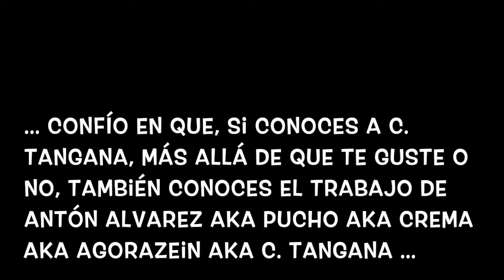【 sesionteKa 】FONDO deL capítuLo 1: Escena Actual⎪2014➞2020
● Presentación y listado de países, géneros y orígenes

● Presentación y listado de productores + artistas

● Listado y desarrollo de la sesión canción por canción

1. Bad Gyal 'Hookah', 2019. Producer - Sky Rompiendo, Supa Dups & DVLP
2. sumeRR feat. Lasai 'Crush', 2019. Producer - Ras Kuko
3. Swae Lee feat. Drake 'Won't Be Late', 2019. Producer - Tekno, Mike Will Made-It
4. La Zowi 'Full Time', 2020. Producer - BasedKash
5. Beyoncé 'Formation', 2016. Producer - Beyoncé, Mike WiLL Made-It + Pluss
6. Post Malone 'WoW.', 2019. Producer - Louis Bell & Frank Dukes
7. Jay Rock, Kendrick Lamar, Future, James Blake 'King's Dead', 2018. Producer - Mike WiLL Made-It, Teddy Walton + Sounwave
8. Afrojuice 195 feat. Durango 'Bájale (Remix)', 2019. Producer - ?
9. Tropkillaz, J Balvin, Anitta feat. MC Zaac 'Bola Rebola', 2019. Producer - Tropkillaz
10. Swae Lee 'Red Wine', 2018. Producer - G. Ry & Neenyo
11. Foyone 'Clásico', 2020. Producer - Sceno Mcclane
12. Rosalía 'Aute Cuture', 2019. Producer - El Guincho, Rosalía
13. Nathy Peluso 'Corashe', 2017.Producer - Halpe, Louis Amoeba
14. Aya Nakamura 'Pookie', 2019. Producer - Aloïs Zandry, Vladimir Boudnikoff
15. BTS 'Intro_Singularity', 2018. Producer - Charlie J. Perry
16. M.I.A. 'P.O.W.A', 2017. Producer - M.I.A., Kid Kamillion
17. Locoplaya 'Cuelga Tú, 2018. Producer - Ba$$ilones
18. C. Tangana feat. Becky G 'Booty', 2019. Producer - Alizzz
19. C. Tangana 'Trouble', 2014. Producer - Alizzz
20. Rosalía 'QUE NO SALGA LA LUNA (Cap.2: Boda)', 2018. Producer - El Guincho, Rosalía
21. Disclosure 'Where Angels Fear to Tread', 2018. Producer - Guy Lawrence
22. Bad Gyal 'Fiebre', 2016. Producer - King DouDou

● Apartado de temas específicos
- Debate Mainstream/Underground
- Contraposición 'el Bucolismo' de C. Tangana/'el Pragmatismo' de Foyone
- El nombre de los productores en los créditos principales de las canciones
- Ejemplos del nuevo sonido POP mundial

● Final
- Cuestiones técnicas…